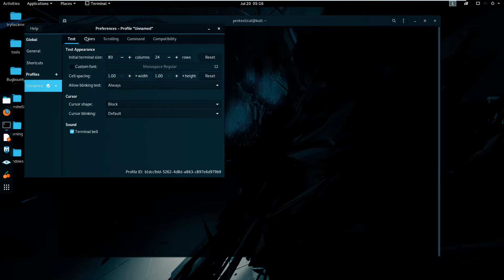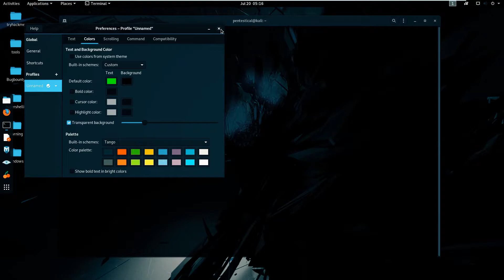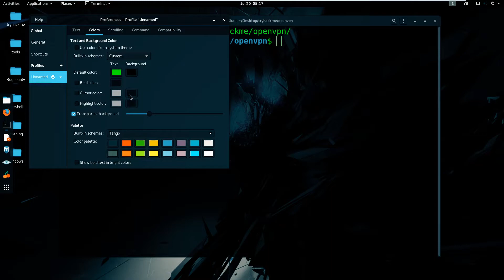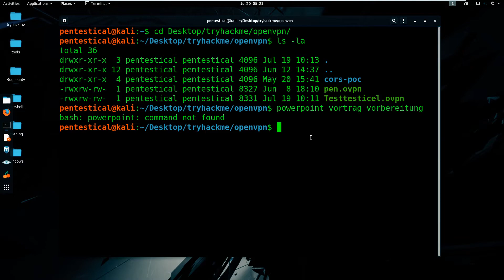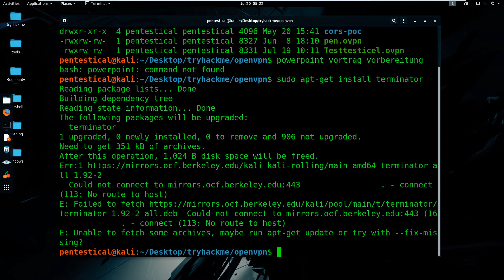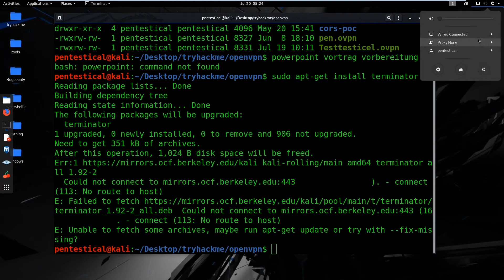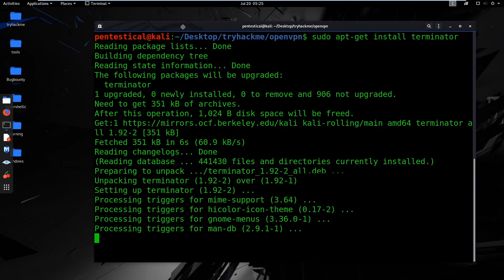PENETRATIONSTESTER WERDEN | TOP 1 SKILL (FÜR PENETRATION TESTER)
Du willst ein Penetrationstester werden? In diesem Video rede ich über einen der Top 1 Skills eines Pentesters, das du benötigen wirst. Und das Beste ist, du kannst JETZT sofort damit anfangen!

⭐️INHALT⭐️

⌨️ Top #1 social skill im Pentesting / Penetrationstesting
⌨️ Terminal-Farbe von weiß zu grün ändern
⌨️ Installation von Terminator (alternatives Terminal mit Split-Screen-Möglichkeiten)

► Was macht ein Pentester? ◀

Die Nachfrage nach Pentestern wächst täglich. Nach einem Bericht von CybersecurityVentures.com wird der Schaden durch Cyberkriminalität bis 2021 weltweit 6 Billionen Dollar erreichen.
Das für solche Stellen erforderliche Ausbildungsniveau ist so hoch, dass es für Arbeitgeber eine Herausforderung ist, qualifizierte Spezialisten zu finden, um eine wachsende Zahl von Stellen zu besetzen. Es gibt erschreckend wenige Fachleute für Cybersicherheit da draußen. Und dies ist einer der kritischen Faktoren, die die Gehälter in die Höhe treiben. Zum Beispiel zeigt CyberSeek.org, die Daten über Angebot und Nachfrage auf dem Arbeitsmarkt für Cybersicherheit liefert, dass das durchschnittliche Gehalt von Pentestern 102.000 Dollar beträgt.
Was sollte ein Pentester tun, was ist sein primärer Wert? Der Hauptzweck von Pentestern besteht darin, Sicherheitslücken in digitalen und physischen Systemen sowie in Richtlinien zu identifizieren. Um bei diesen Pentesting-Aufgaben erfolgreich zu sein, sind eine ganze Reihe von Fähigkeiten erforderlich:
✅ Kodierfähigkeiten, die zum Eindringen in Netzwerke erforderlich sind.
✅ Umfassende Kenntnisse der Computersicherheit, einschließlich Forensik und Systemanalyse.
✅ Verständnis dafür, wie Hacker den menschlichen Faktor nutzen, um sich unbefugten Zugang zu sicheren Systemen zu verschaffen.
✅ Verstehen, wie eine Sicherheitsverletzung einem Unternehmen schaden kann, einschließlich des finanziellen Rufs und der Managementfaktoren.
✅ Außergewöhnliche Fähigkeiten zur Problemlösung.
✅ Kommunikationsfähigkeiten.
✅ Die Fähigkeit, Ihre Gedanken klar und konsistent auszudrücken, um

Ihre Ergebnisse zu dokumentieren und weiterzugeben.
Bleiben Sie über die neuesten Sicherheitsbedrohungen auf dem Laufenden.

Penetrationstests werden in der Regel unter Berücksichtigung der Merkmale einer bestimmten Organisation und der Branche, in der sie tätig ist, durchgeführt. Einige Industriezweige, wie das Gesundheits- und Finanzwesen, verlassen sich bei der Erfüllung der Sicherheitsnormen der Industrie in hohem Maße auf Pentester.
Um potenzielle Schlupflöcher und blinde Flecken zu identifizieren, die von internen Entwicklern des Systems oder der Anwendung hinterlassen wurden, ist häufig die Hilfe von Drittorganisationen erforderlich. Die Mitarbeiter einer Pentester-Firma haben Erfahrung in der Softwareentwicklung, verfügen über eine gute Ausbildung und mehrere Cybersicherheitszertifikate. Einige Pentester sind oft ehemalige Hacker, die beginnen, ihr Talent und ihre Fähigkeiten einzusetzen, um Organisationen beim Schutz ihrer Systeme zu helfen.

🍀 Linux - Das allumfassende Buch

► Mein Equipment* ◀
Mikrofon Rode NT1a
Gaming-PC
Mein wichtigstes Equipment im Sommer: